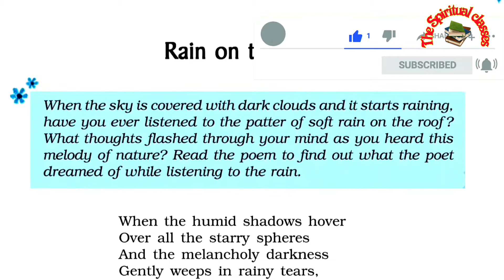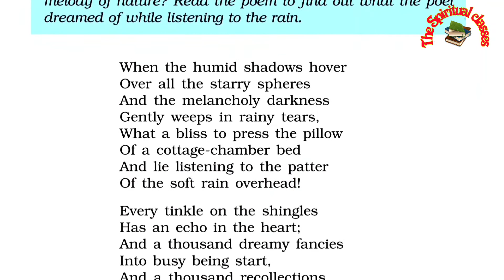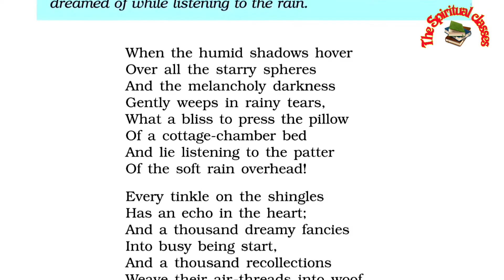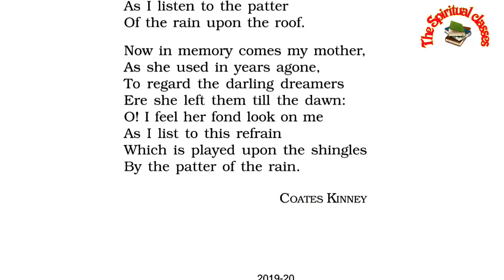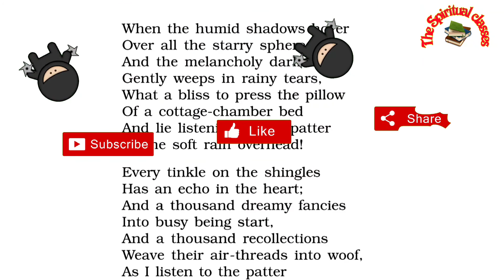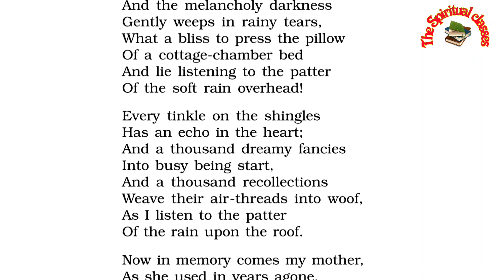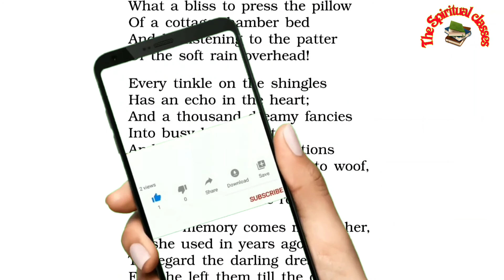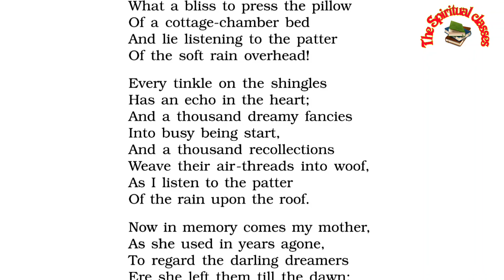Rain on The Roof - class 9 (हिन्दी में) English Beehive Poem Chapter-3 Line by line explanation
To see more videos you can go to the playlist and enjoy all the videos